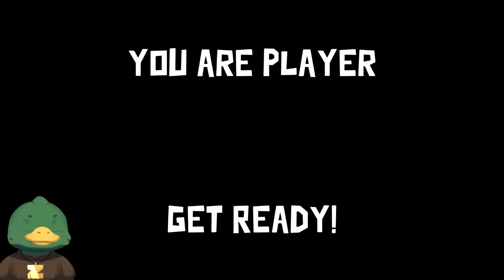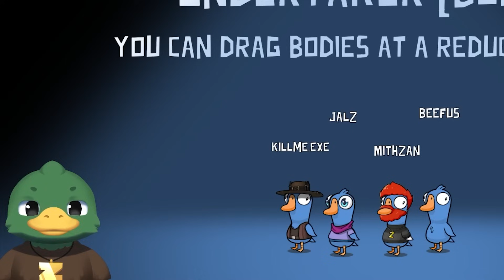Goose Goose Duck Just Made the BEST Game Mode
🖼️ 𝗧𝗵𝘂𝗺𝗯𝗻𝗮𝗶𝗹 𝗕𝘆: 𝗟𝘂𝗻𝗮𝗿_𝗜𝗶𝗻𝗸
💛 𝗙𝗲𝗮𝘁𝘂𝗿𝗶𝗻𝗴:
ReadyJP - @ReadyJP
💽 𝗚𝗮𝗺𝗲 𝗨𝘀𝗲𝗱:
𝗚𝗼𝗼𝘀𝗲 𝗚𝗼𝗼𝘀𝗲 𝗗𝘂𝗰𝗸